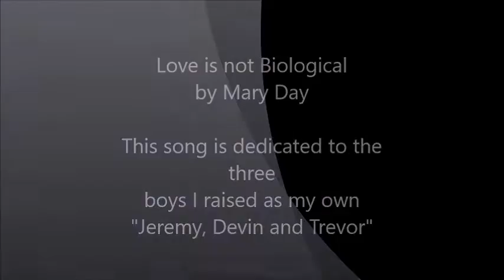My love's not biological By Mary Day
This song was recorded live in 2013 at Indian Ranch. The song is dedicated to any parent who raised children when they weren't biologically theirs. but in realty will always be part of them :)